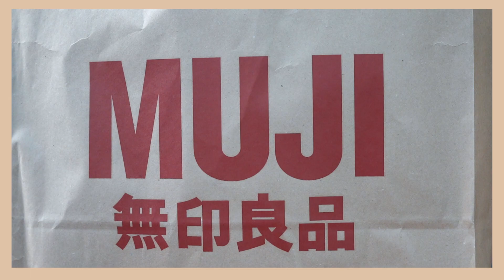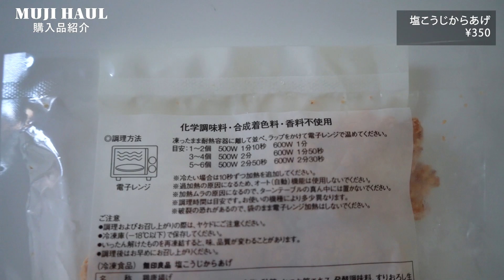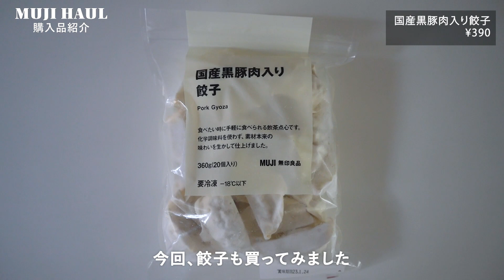無印良品の購入品とおすすめ｜収納、サーキュレーター、エイジングケア、フレグランスオイルなど｜MUJI HAUL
無印良品で約1年ぶりに無印良品週間があったので、
10％OFFの今のうちに、色々と購入しました。

以前から気になっていたものや、
リピート購入しているものなど、全部で8点を紹介します。

Chapters:
0:00　オープニング
0:44　サーキュレーター
1:42　木製収納スタンド
2:48　アクリル仕切棚
3:20　スリッパ
4:00　インテリアフレグランスオイル　ウッディ
5:02　エイジングケア薬用　リンクルケア美容液
5:41　塩麹唐揚げ
6:00　餃子

・サーキュレーター（低騒音ファン）・ホワイト

・エイジングケア薬用リンクルケア美容液

こんにちは、bouyaです。

もしこの動画が気に入っていただけたら

▶︎【平日のモーニングルーティン】都内IT勤めの20代（男）、社会人のリアルな朝

▶︎【ナイトルーティン】都内IT勤めのアラサー社会人（男）冬の夜の過ごし方